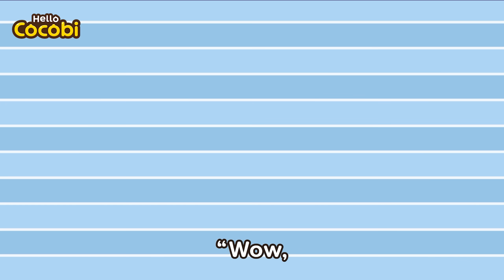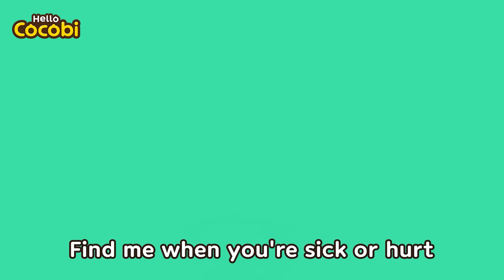Help Sick Animals | Animal Rescue Team & Vet Songs for Kids | Nursery Rhymes | Hello Cocobi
📑Lyrics

“I need to help those animals!”
Sick, sick lion
Did you break your teeth?
I am a vet
I’ll take care of you
Brush your dirty teeth
Repair broken ones
Rest poor lion
You’ll get well soon
Sick, sick penguin
Did you catch a cold?
Take your medicine
Put on a blanket
Rest poor penguin
Sick, sick puppy
Why are you itchy?
Take a clean bath
Apply medicine
Rest poor puppy
Lalala Lala
Lala Lala
Don’t worry I will take care of you

Popular Songs for Kids, Kids Dance, Pretend Play,
Cocobi Songs, Cocobi English, Baby Songs, Story, School,
Classroom, Babies, Preschool, Educational, Kindergarten,
Hospital, Doctor Checkup, Emergency, Help
코코비 영어 동요 동화, 병원 놀이, 의사 선생님